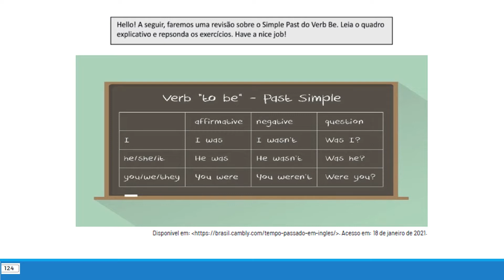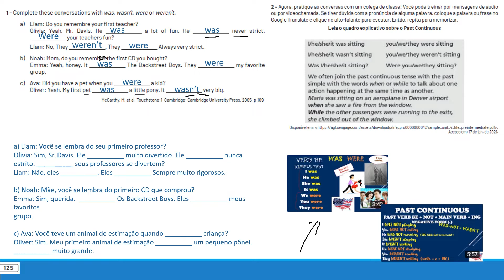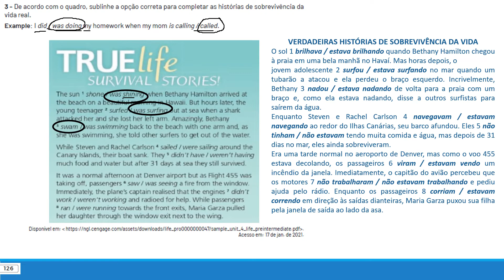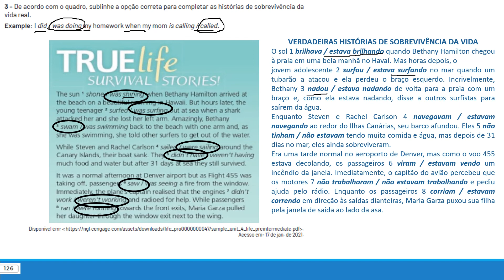Correção 2º ano Semana 3 Volume 1 2021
Correção comentada das atividades do Volume 1 PET 2021, Semana 3 do 2º ano do Ensino Médio de Língua Inglesa.